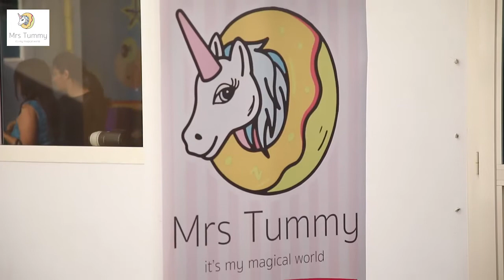Mrs Tummy: 17th September Mama and Kids Day Out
Monday, September 17, 2018, Dubai, UAE: 200 Mums and Kids attended the Mrs Tummy Mama’s and Kids Day Out event in association with NMC Specialty Hospital Al Nahda Dubai Powered by Mumzworld. This event comprised of 30 mums and kids brands that joined forces in the name of fashion and motherhood to create Dubai’s first ever community by the name ‘Mrs Tummy’ a go to mommy portal Mums with newborns, Kids and Toddlers were present at Blossom Village Nursery by Babilou Education at Umm Suqeim 1 , 9am to 1pm

After a huge success and response from this event, we are announcing ‘The Weight Loss Challenge’ for all Mums attending our next event announced on Monday,  10th of December 2018. We have taken all mums weight and by the next event they attend, whoever looses the maximum weight will be winning a huge surprise hamper from Mrs Tummy (This will definitely be a prize to remember and we are soon going to disclose the gift to all.) Doctors from NMC Specialty Hospital, Nutritionist, Fitness Instructors, Abacus, Talk on unwanted Technology for Kids, Brain development with Abacus

Mrs Tummy, a go to mum online portal launching in Dubai for all Mums and to-be-mums for good knowledge, cooking recipes, stories of other mums and more which is Founded by Dubai based award winning entrepreneur Aanya Aggarwal Bansal who felt the gap in this industry of motherhood during her pregnancy. On 17th of September, it was a fun pop up catering to a new genre to educate for Health and Well-Being by free Yoga session, Make up tutorials, Breathing exercises, Shopping tips for the first time by the collective efforts of Amazon, AY Baby, Babilou Education, Body Hacks, Chocolate Entertainment, Elli Junior, Fuzziwig’s Candy Factory, Healthy Home, Honeymelts, Kcal, Mama’s Box, Maison des Cadeux, MumzWorld, Mister Baker, Nespresso, NMC Specialty Hospital Al Nahda Dubai, Pinkpepper Photography, Pure Born, Reeraj Royal, Z Haus, Zulekha Hospital and many more.

The highlight was Amazon, a food brand catering the best of baby food, oil, rice, baby milk powder and more, AY Baby giving customized baby nests, MumzWorld lounge which gives Mums and Kids to experience what’s in store from their online portal, Elli Junior’s range of baby and kids products, Pure Born’s eco friendly bio-organic diapers with a colorful watercolor design on each such as cheetah print, watermelon, NMC Speciality Hospital’s Doctors to come and talk on educating mums and kids and more. Followed by an experience of fun photography with Pinkpepper Photography, Zulekha Hospital’s Dr. Suvarna Mohandas Mestha to talk on the importance of Breastfeeding for babies and their health. On the day there was a ‘Free’ BP and Sugar Tests for Mums and a play area for kids along with face painting by Babilou Education and lots of free goodie bags for all attending along with 1 lucky winner Mimi Rajput who won raffle prize worth AED 10,000 from Mrs Tummy.

Guests absolutely enjoyed the delicious Breakfast with Mister Baker and Nespresso in collaboration at the event. The highlight was the Unicorn cake which is also the theme and logo of Mrs Tummy, it’s my magical world. A lot of mums and kids could not resist a single piece of the cake.

The event agenda for Mrs Tummy on the day was as follows (9am to 1pm)

9am – 9.30am: Yoga for Mums with Dr. Jyoti Sharma, Certified Ayurveda Doctor and Yoga Therapist from Central Council of India

9.45am – 10.00am: A talk by Dubai’s leading Female Surgeon by NMC Specialty Hospital, Al Nahda Dubai.

10.30am to 10.45am: Breathing Exercises and Pelvic Floor Exercise for Prenatal and Postnatal Mums with Heba from Body Hacks UAE- An education company in Dubai for Health and Sports.

11.15am to 1130am: Make-up tutorial and workshop by Zeenat Jaffer, owner Z Haus. A brand catering to all Bollywood and Hollywood celebs coming to Dubai.

11.45am to 12pm: Talk on choosing the right education for your kids by Babilou Education.

12.30pm to 1pm: Dr. Suvarna Mohandas Mestha, MBBS, D.G.O, MD, MRCOG Specialist Obstetrics and Gynecology from Zulekha Hospital to talk on the importance of Breastfeeding for babies and their health.

1pm: Raffle Draw a huge hamper worth AED 10,000 to be given to 1 lucky Mum on the day.

In between there was a random selection by Host and Founder of Mrs Tummy Aanya Aggarwal Bansal of mums to talk about their motherhood experiences.

This event had given immense joy of Motherhood and celebrating with other mums and kids in Dubai for 1 day on Monday, 17th of September 2018 from 9am to 1pm held at Blossom Village by Babilou Education, Umm Suqeim 1.

Free entry to our events; registrations are open for the 10th December event and can call Mrs Tummy/Chocolate Entertainment for more details on the event.